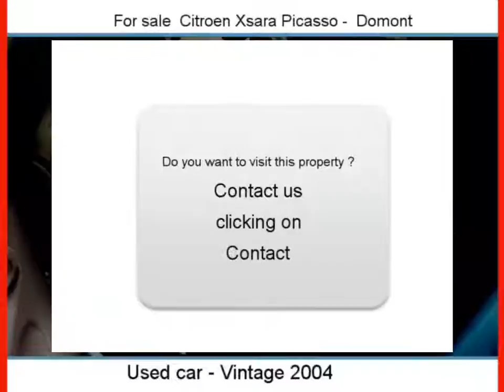Sale one Citroen Xsara Picasso Domont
For sale at  Domont  Used car Citroen Xsara Picasso of 118000 Km.
used motors Autoenvideo : Sale one Citroen Xsara Picasso  Domont  Val-d Oise